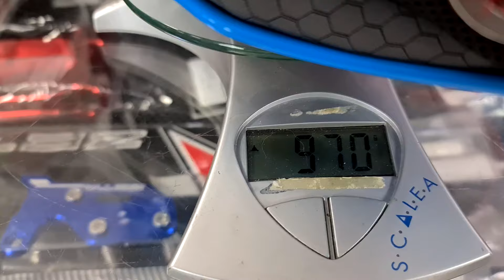🌟 Az új 2024-es Acerbis 🪖 sisak paletta RAKTÁR-ON 🛒 // MX GUARDS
🔥 MXGUARDS.com EXTREME & HARD ENDURO SHOP 📞 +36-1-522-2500

✅ Monday-Friday : 9:00 - 18:00
🟠 Saturday : 10:00 - 14:00

▶️ HUNGARY - 2220 - Vecsés, Fő út 46.